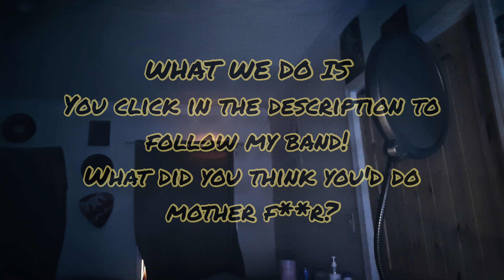Woman Of My Drinks - Beat prod by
👆 CBEATS & INSTRUMENTAL 👆

👇 MY PERSONAL SOCIALS: 👇
Christian O'neal - Vocals:

i'll always get back with you via Facebook easier!

FOR NON PROFIT ENTERTAINMENT PURPOSES ONLY.